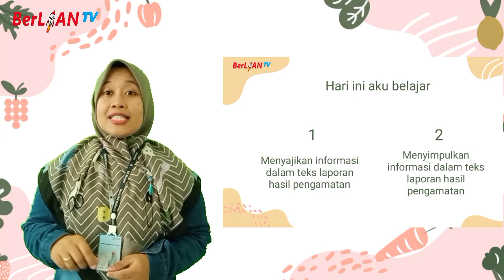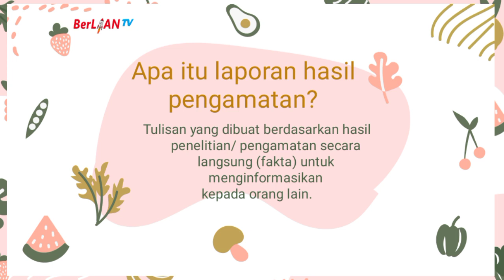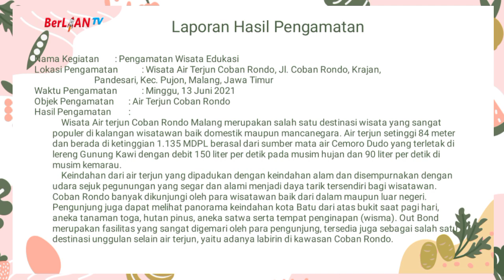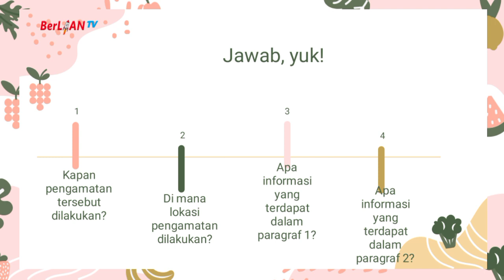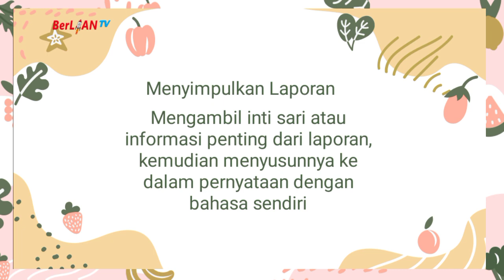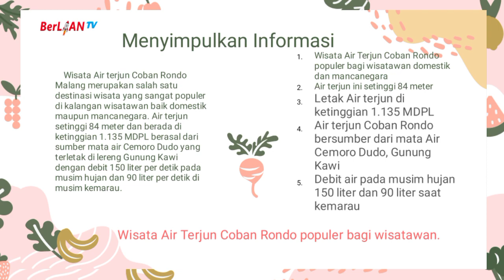Menyimpulkan Laporan hasil Pengamatan - Bahasa Indonesia Kelas 6 SD | BerLIAN School